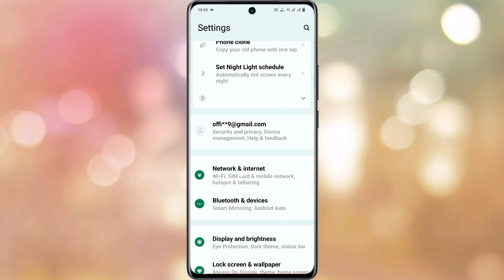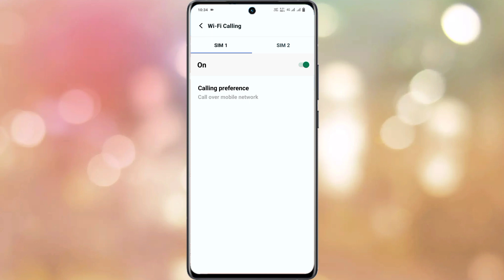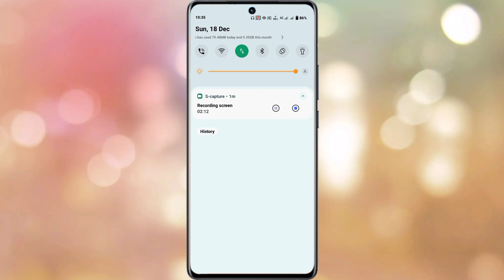vivo v23 pro vowifi use kaise kare | how to use vowifi setting vivo v23 pro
Vivo V23 Pro Vowifi Use Kaise Kare
Vivo V23 Pro VoWiFi Setting Use Kaise Kare
How To Use VoWiFi Setting On Vivo V23 Pro
Vivo V23 Pro Phone Me VoWiFi Use Kaise Kare
What Is Vowifi On Vivo V23 Pro
After Android 13 Use VoWiFi Setting On Vivo V23 Pro
Vowifi Use Control Centre Setting
Vivo V23 Pro Use VoWiFi Setting 2023
How To Use VoWiFi In Vivo V23 Pro
How To Use VoWiFi On Vivo V23 Pro Smartphone